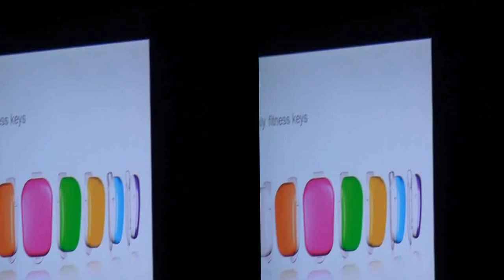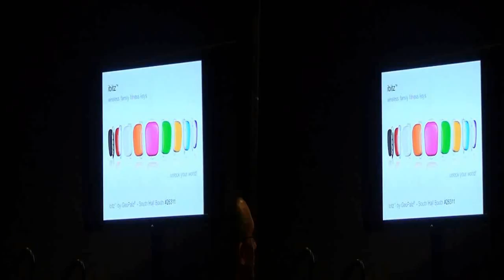the GeoPlaz press conference at the 2013 CES in 3D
GeoPlaz press conference for ibitz at Living in Digital Times at the 2013 CES for MBN Newsvideoweb in 3d, in 3D